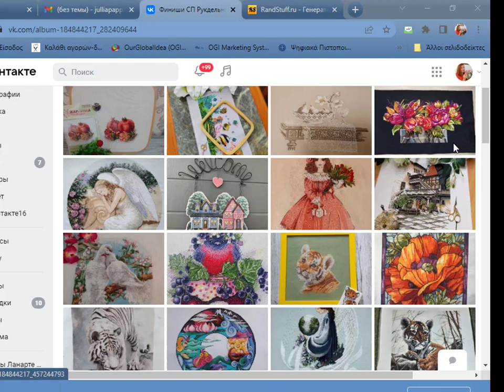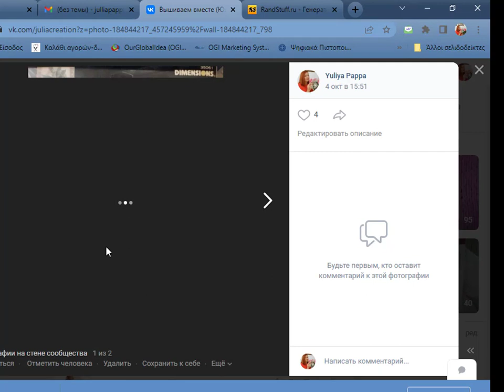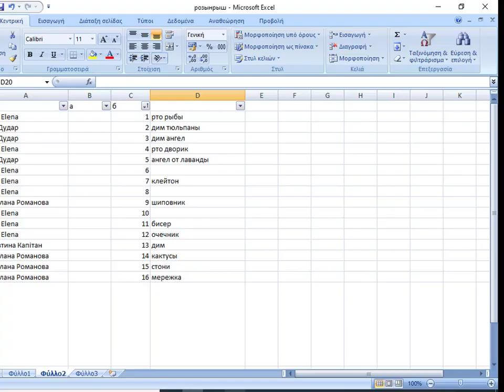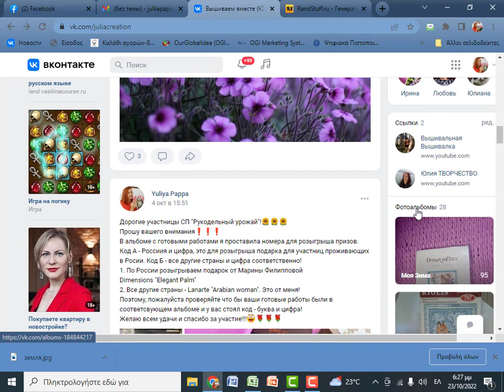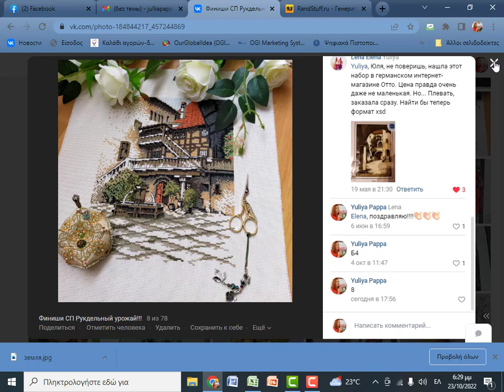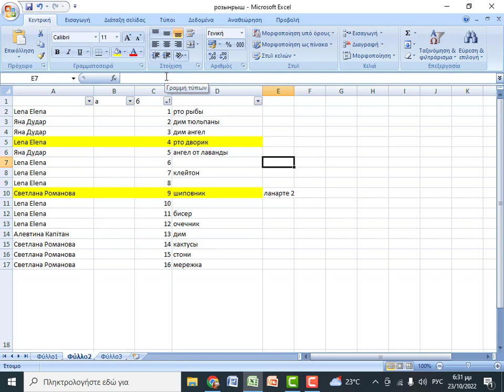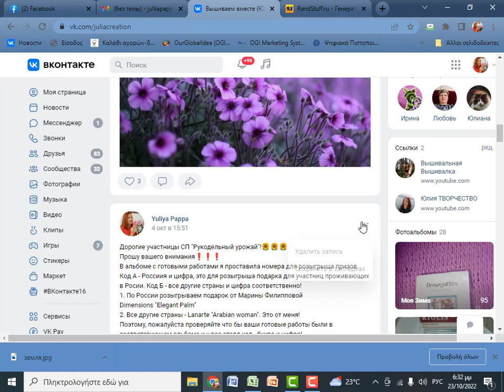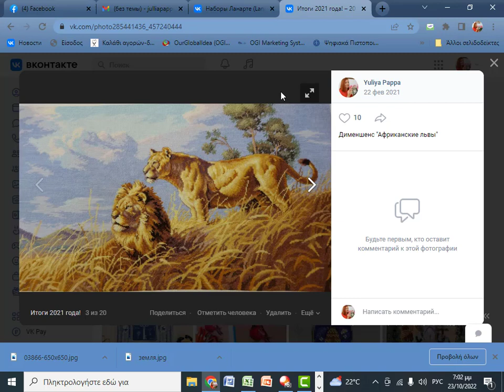Итоги розыгрыша СП "Рукодельный урожай"/julia creation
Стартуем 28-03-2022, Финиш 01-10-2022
Отчет один раз в неделю, по Понедельникам с минимальным колличеством крестиков 200хх. И один раз в месяц по 1-ое число, как итоговый отчет за месяц!